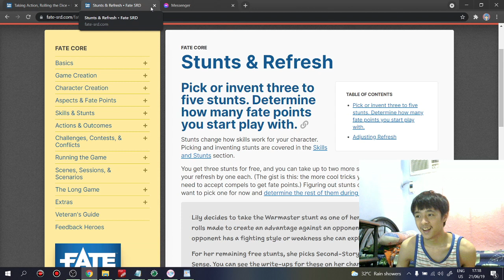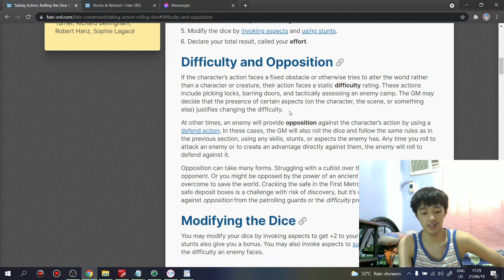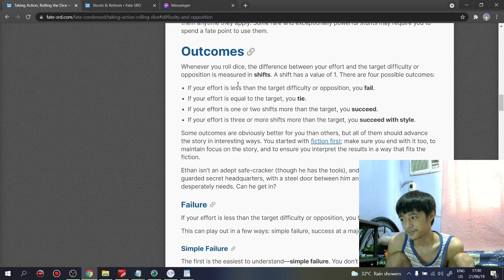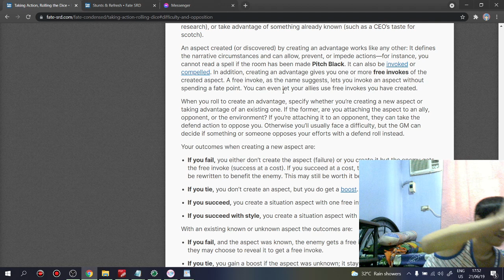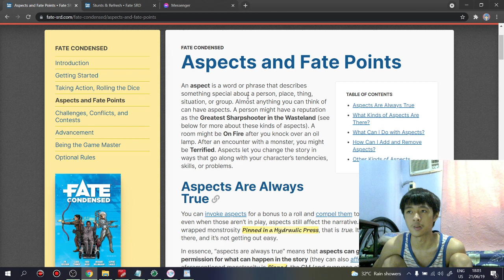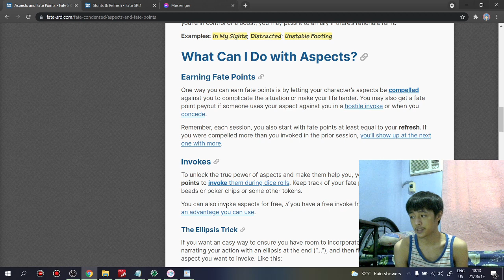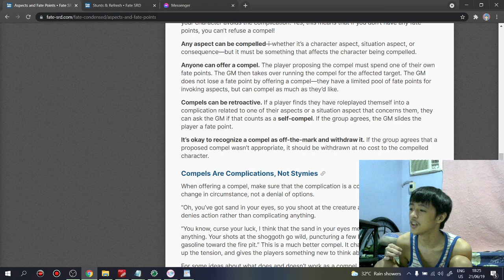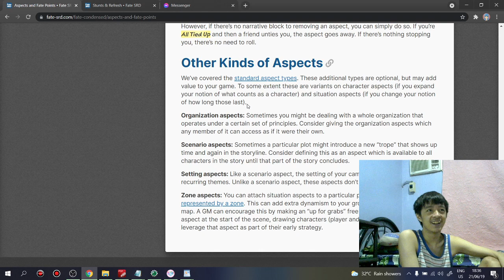A very boring video do not watch